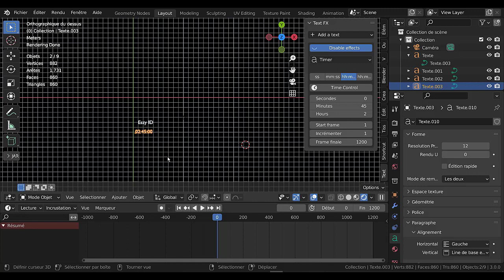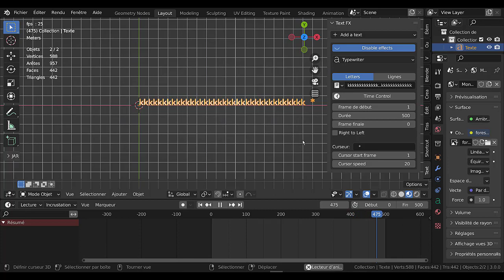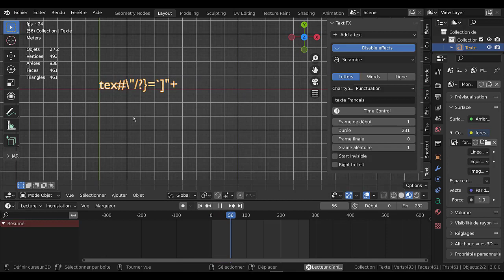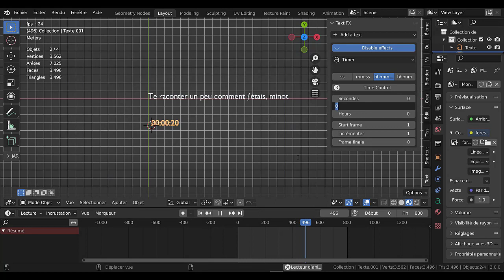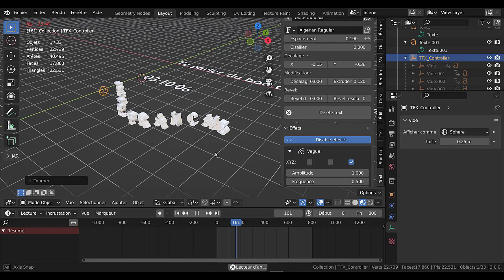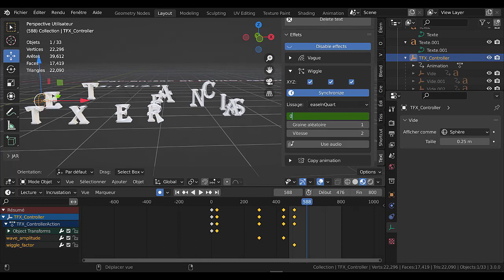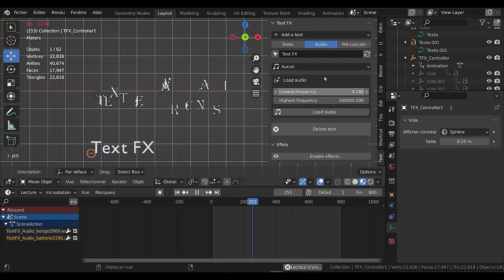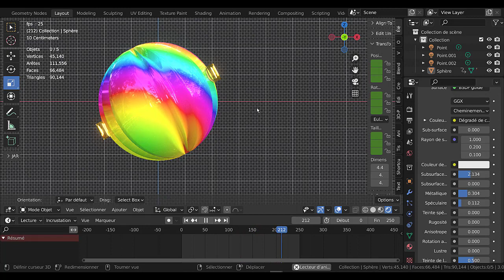Apprendre à modéliser avec blender de A Z ( le texte fx animation) n°34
télécharger ci-dessous l'addon text fx pour animer du texte.